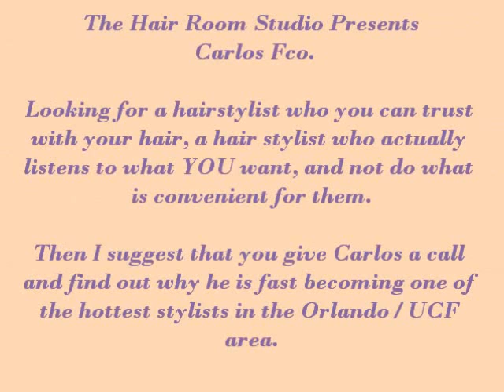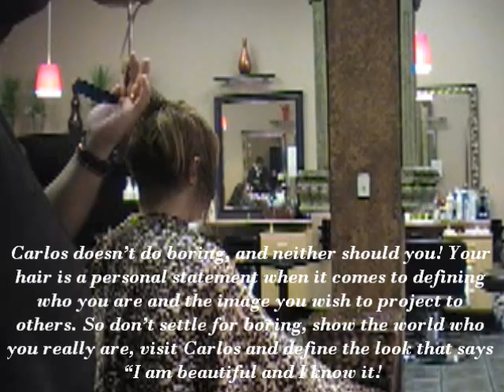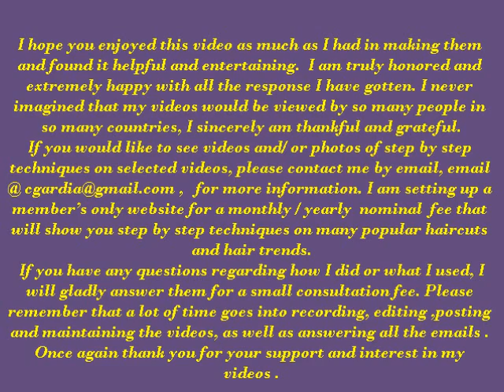How To Style Trendy Women Haircut by NYC stylist in Orlando/UCF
iCutz Videos Tutorial System has launched!
It is with great pleasure that I announce the launch of my dream project and the result of a year's labor has finally become a reality.

What is iCutz Video Tutorials?
iCutz was created to help those of you who aren't satisfied with their current haircut or the hair services you want may not be available where you live. And many times you just don't know how to communicate what you want to your stylist. iCutz videos solves these problems by allowing you to "Buy and App.ly", just choose the cut you want and buy then take it to a licensed stylist and say, "this is what I want and this is how you do it".
No more cheap excuses from your stylist and leaving the salon disappointed with your cut. The iCutz App. is an easy and great way to get the style and cut you want, we've taken the guess work out of it just pick the haircut you want and "Buy and App.ly"! The videos are edited in an easy to follow step by step format that your stylist can follow in order to achieve you the style and cut you want the first time around; it's as easy as that.
After receiving many request from my world wide viewers and subscribers asking for advice and ideas, I put forth a plan to create a website that would help answer and provide visual guidance and thanks to today's technology we live in a global society where information is at the tip of your fingers literally, computers, laptop, mobile devices and who only knows what's around the corner provide any information in any format you want instantly., that's what iCutz Video Tutorials does, provide you the consumer instant video instruction on how to achieve that awesome haircut or style you cannot get where you live.

You get videos that are edited in an easy to follow step by step format that your stylist can follow in order to achieve you the style and cut you want the first time around; it's as easy as that.
Each video lasts a minimum of 7 minutes, showing you the actual haircut from beginning to end in a real salon setting on actual clients with descriptions on what to do to get that hot new look you want.
Pricing
Tier 1
$6.99 for a 1month subscription for any 1 haircut or style includes any and all haircuts in that 1 category as well as access to the iCutz forum and blog page.
Tier 2
$9.99 per month (6 month minimum) allows you full access to all of our video catalog as well as the forum and blog page.
Tier 3
$ 99.99 a onetime fee give you 12 months of full access to all of video catalog as well as the forum and  page, for a savings of $19.98!
So when you are ready to change your cut or style just visit or growing video catalog updated monthly and buy and app.ly the style you want.